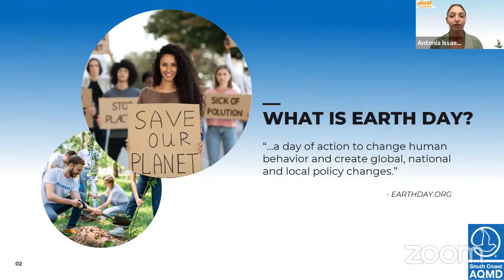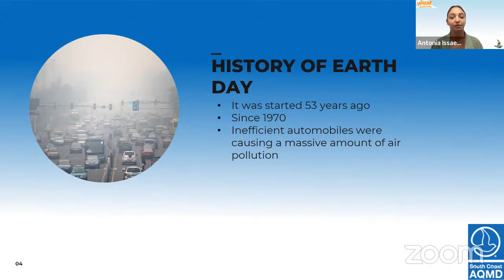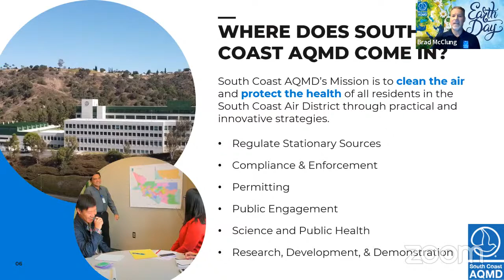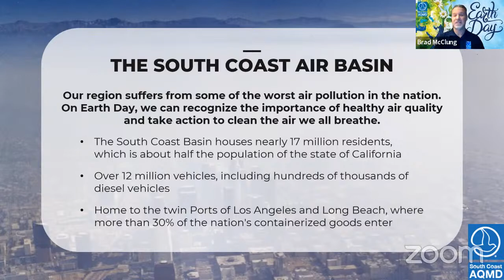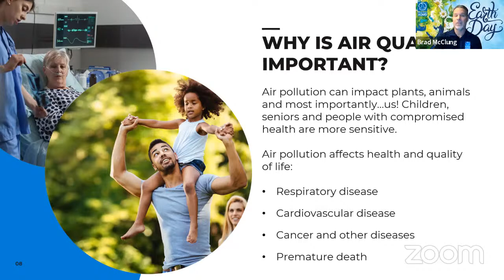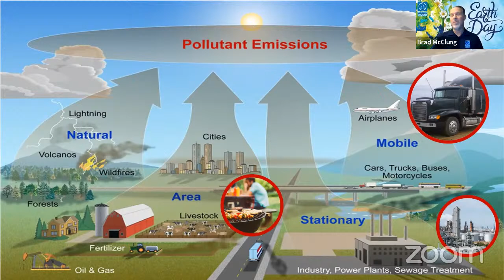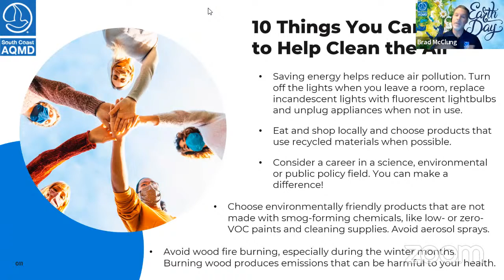South Coast AQMD WHAM Earth Day - April 21, 2023 Trimmed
South Coast AQMD WHAM Earth Day - April 21, 2023